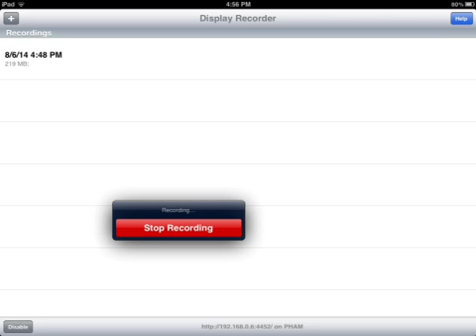MCPE Hunger Games Series Episode 14 GG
Hey guys hope you all liked that episode of our Hunger Games Series so remember to leave a like subscribe and comment down below and REMEMEBER BE CRAFTY ok see you guys in my next video. : )
Server IP: Name: Night Games Address: 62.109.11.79 Port: 19133